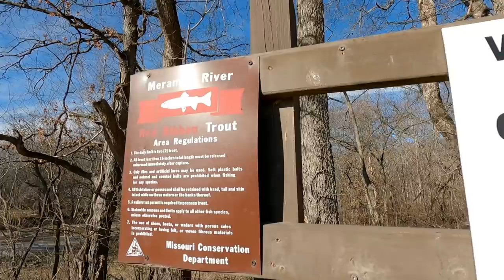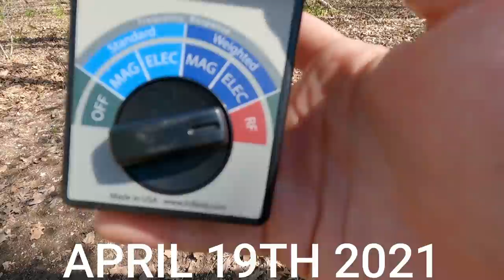MERAMEC RIVER SASQUATCH DOCUMENTARY 2022|| "STRANGE EXPERIENCES IN BIGFOOT COUNTRY"(PART 2)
In this episode, Pattrick and I will be continuing our search in and around the Meramec river here in Missouri! We end up going to an area where I have had several encounters and experiences with the sasquatch. Little to my surprise Pattrick is able to catch a glimpse of one of these elusive creatures and describes what he experiences while out in the forest with me. Stick around as we come across strange finds and experiences, as well as things that are simply unexplainable!

MAIL: Miguel Ramirez
Cuba, MO 65453